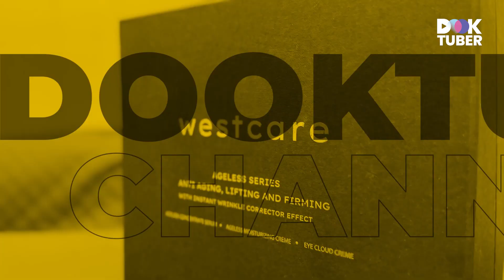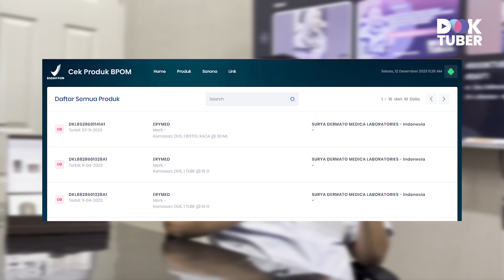ERYMED YANG AMPUH ATASI JERAWAT !! APA BENAR ??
Halo Fighter Woman di seluruh tanah air Indonesia.
divideo kali ini saya kembali mereview produk yang katanya ampuh mengatasi jerawat loh !! Apa benar ?? Langsung saja tonton video selengkapnya ya.

Pemberitahuan seputar estetika
Contact Person
1. konsultasi bisnis klinik kecantikan 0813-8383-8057
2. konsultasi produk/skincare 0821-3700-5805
Langsung tulis dikolom komentar tentang pertanyaan seputar estetika dan review apa selanjutnya ??

Terimakasih